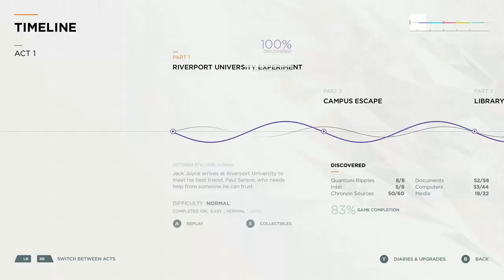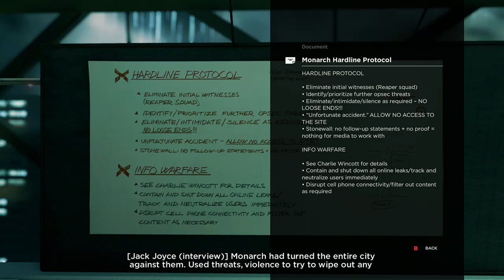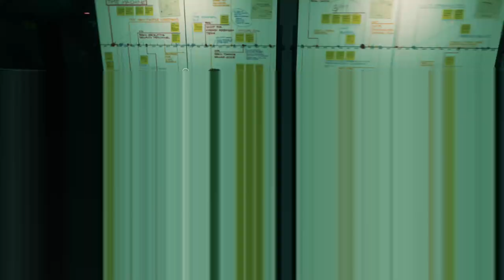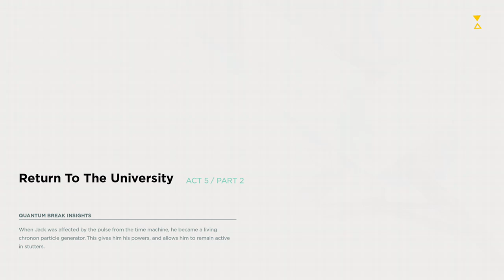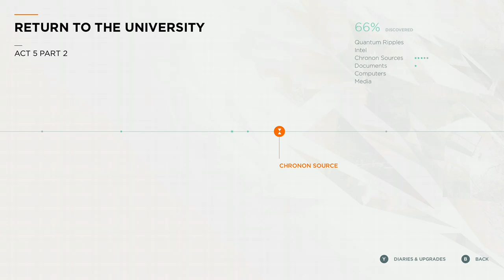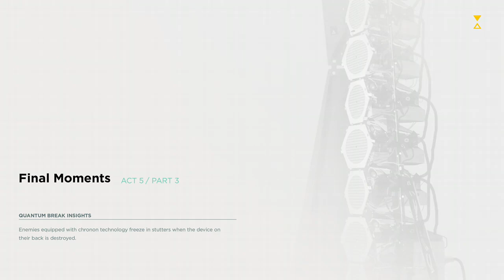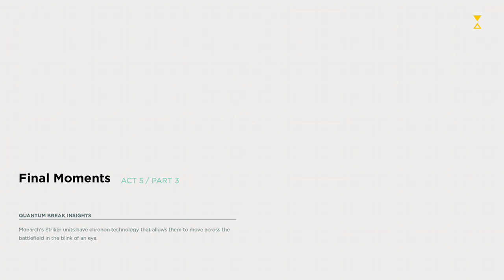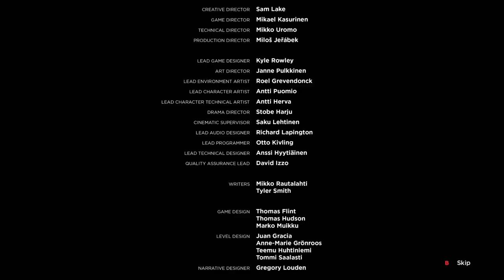Episode 5 | Quantum Break [XONE]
The final act of Quantum Break. For preceding escapades of Jack Joyce, check out the previous episode

on February 15, 2020.

Features the end of the end of time.